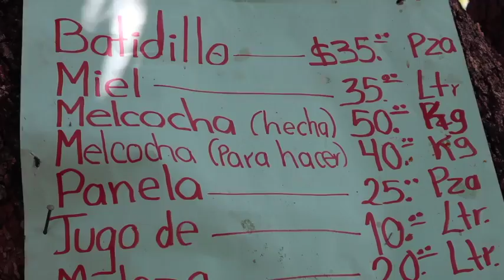MOLIENDA DE CAÑA DE AZUCAR, DON LIBRADO / UNA TRADICIÓN EN TIERRA CALIENTE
En la comunidad de Cuirindichapio, del municipio de Cutzamala del pinzón, en el estado de Guerrero, se localiza esta molienda que es toda una tradición en la región de la Tierra Caliente.
Después de que por un tiempo se creyó perdida esta actividad económica, que la fomentaba la comunidad atreves de un proyecto gubernamental; desde hace más de 20 años lo rescató el señor Librado Sandoval, que desde muy pequeño trabajo en molienda.
La base de todo es la caña de azúcar, que se siembra una vez y durante aproximadamente 5 años sigue retoñando manteniéndose solamente del temporal de lluvia, requiere algunos cuidados de limpieza y abono, para el mes de Marzo empieza la temporada de molienda, Don Librado se encarga de contratar a los trabajadores.
Es cuando, empiezan los cortadores a juntar las cargas de caña para llevarlas al espacio donde se encuentra el molino, un artefacto muy antiguo hecho para funcionar al trote de bestias, pero que en la actualidad se modificó para ensamblarlo con un tractor, entra la caña por un lado, sale gabazo del otro lado, y en medio cae el jugo que por una manguera llega hasta una pila, en esta etapa puede uno disfrutar de un exquisito y refrescante jugo de caña.
Cuando llega a cierta medida el jugo en la pila, con la ayuda de una bomba la pasan a la caldera, en donde ya prendido el fogón, empieza un proceso que dura aproximadamente 4 horas de principio a fin, se empieza a calentar y salen las impurezas del jugo a la superficie, en donde con la ayuda de un colador las separan, para llevarla un cazo donde hierve y se prepara la melaza, producto que se le atribuye beneficios medicinales, además lo ocupan para mezclarlo con pastura para el ganado.
Un muy minucioso trabajo, entre atizarle al fogón, estar moviendo constantemente el jugo que hierve y se va tornando espeso, hasta que llega el punto de retirarla miel, esta se vende por litros, justo en esta etapa también se aprovecha para endulzar calabaza, camote, pan o lo que gusten, y sabe deliciosooo.
Se sigue consumiendo, hasta que el cocinero entre batir y batir, saca una pequeña muestra de la miel para “probarla” y saber si la mezcla ya esta lista para el batidillo, para esto, ya en largas mesas de concreto colocan húmedos los poches de barro, para cuando este en el punto exacto, ser llenado por los cargueros, y se deja reposar por varios minutos, alcanza salir la miel para la melcocha, un otra mesa larga, de concreto, lisa, la humedecen muy bien, para dejar escurrir a lo largo y ancho, y que tome el camino que quiera la miel caliente, dejándola enfriar un momento solamente, y se torna cristalina, con toques dorados, y con gran destreza, se estira, se trenza, a gran velocidad, es un espectáculo que nos regalan mujeres, jóvenes y hasta niños,  navegando entre lo caliente, semi liquido, hasta solidificarse y darle una forma muy especial.
Listo la mezcla para el bocadillo, se empieza a batir con una cuchara de madera, probando que no se haya hecho dulce, se le agrega ajonjolí, o cacahuate, o nuez, o se le raya cascara de limón o naranja agria, pepita de calabaza, queso u otro que gusten, es todo un arte integrarlo y que de la textura exacta, para después recoger al centro del poche y formar lo parecido a una flor, para dejarlo reposarlo por 10 a 20 min más; se despega y listo.
El otro producto que se logra es el dulce, que depende del molde lleva su nombre, algunos llaman piloncillo, panela u otro, hasta las boronas que quedan en la canaleja de la caldera son una delicia.
La molienda Don Librado, no solo es una fuente de trabajo para más de 12 familias de Cuirindichapio y sus alrededores, es un encuentro familiar, social, día de campo, la creación de productos 100% orgánicos por demás deliciosos, pero también es un gran tesoro de la Tierra Caliente de Guerrero y Michoacán.
Para la presentación, comercialización y comer, la miel en litros, la melcocha por kilo, el piloncillo y panela por pieza, igual que el batidillo que lo disfrutan a “pellizcadas” junto a un rico atole de grano. Solo de recordar me lo saboreo.
Disfruten de esta tradición muy rica.
Agradezco a Don Librado, su familia y todas las personas que nos reunimos, y fue precisamente el último día, que le llamen el combate, donde hacen carnitas, con frijoles, y una salsita picosita, que hacen para todos los que participan en la molienda que por cierto, nos toco.